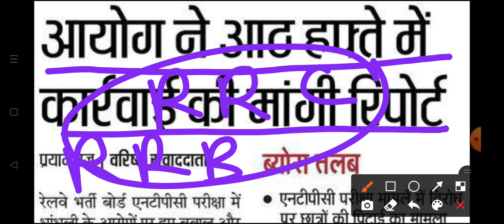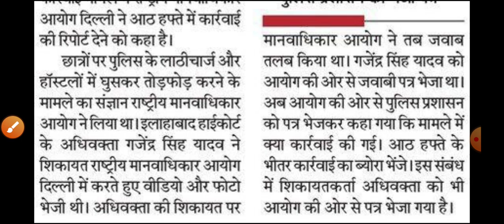RRB NTPC, RRC ग्रुप D न्यूज़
rrb
rrc